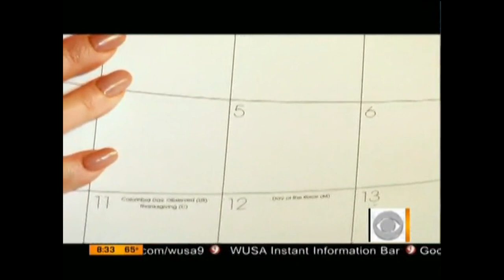Joan Rivers on The Early Show (6/9/10)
Joan Rivers is interviewed about her documentary "Joan Rivers: A Piece of Work". The documentary reveals Rivers' life behind the scenes, including her fears, struggles, and the hard work required to maintain her success. The interview touches on the importance of being truthful in a documentary, the difficulties of the entertainment industry, and the importance of hard work and determination. Rivers also talks about her joke-writing process and her continuous drive to succeed, even at an older age.